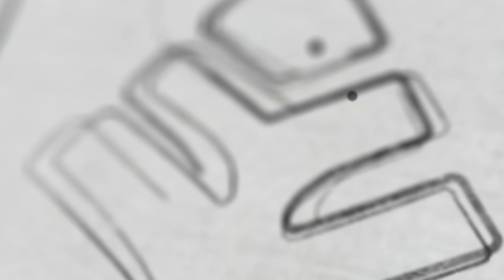CUET എക്സാം നീട്ടിയോ? Important Update | Xylem CBSE 11 & 12